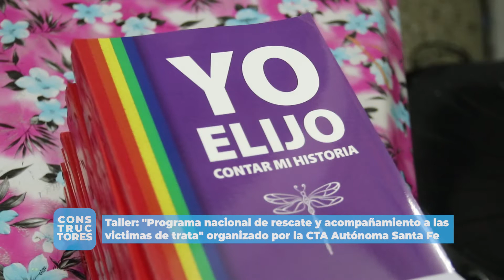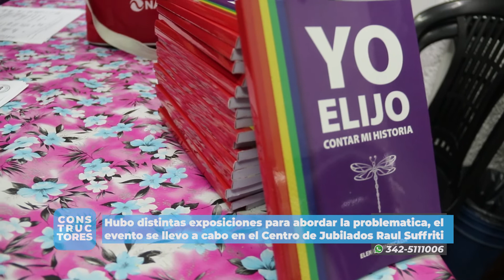CDC 2117 Mariela Ledesma Charla Trata CTA